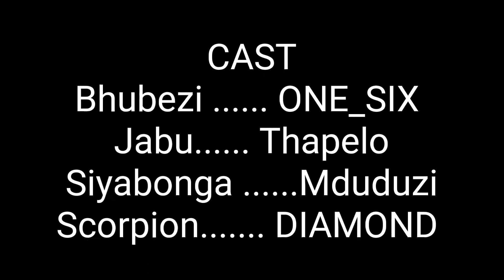Bhubezi goes to Johannesburg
The Black Comedy